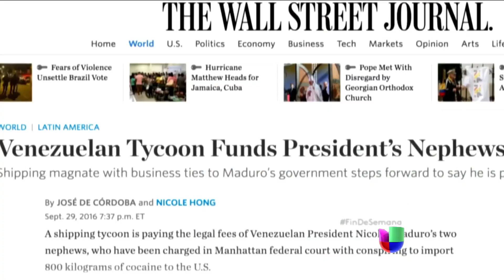¿Quién es Wilmer Ruperti y qué relación tiene con el gobierno chavista?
Sale a la luz el nombre de la persona que paga las costosas defensas de los denominados “narcosobrinos” de la primera dama de Venezuela.